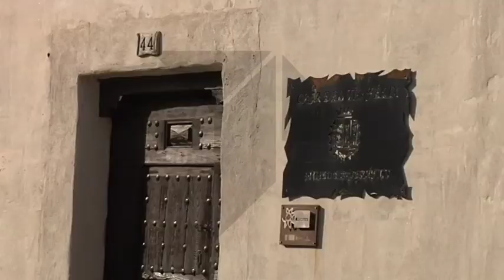Miguel Esteban y Quintanar de la Orden miembros de la Asociación Rutas de la Orden de Santiago